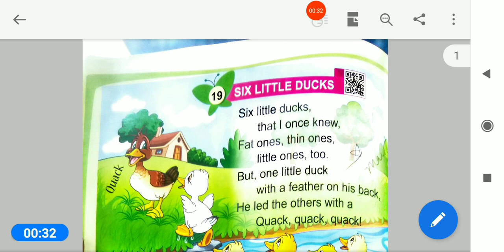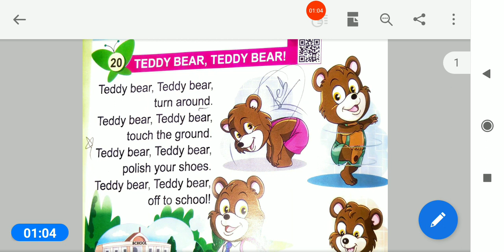09/03/2021, NRS, Poem